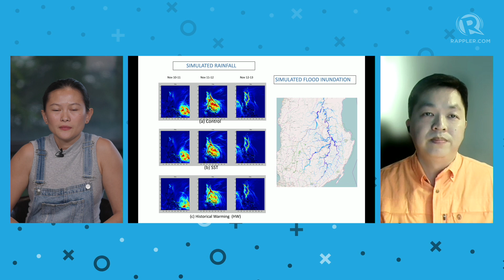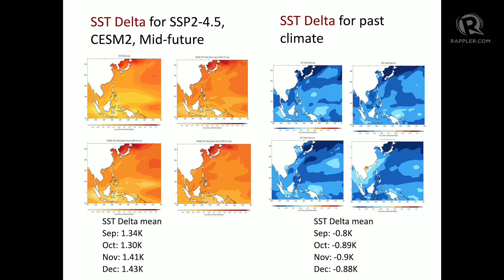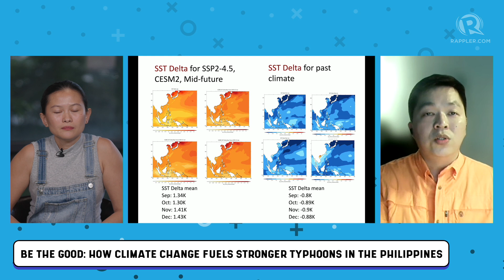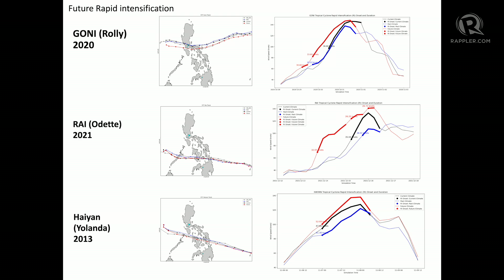Be the Good: How climate change fuels stronger typhoons in the Philippines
Warmer oceans lead to stronger typhoons. A group of scientists from the University of the Philippines showed how if major typhoons had happened decades ago when the world was cooler, they would not have been as destructive. Atmopheric physicist Gerry Bagtasa explains the study to Rappler community lead Pia Ranada in this episode of ‘Be The Good,’ Rappler’s community show.